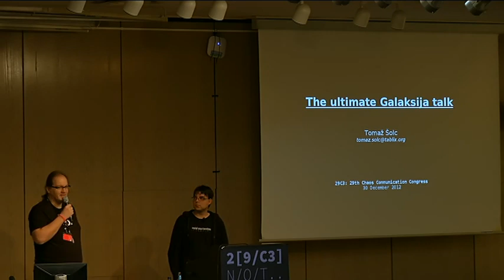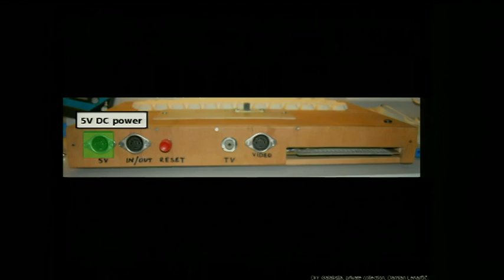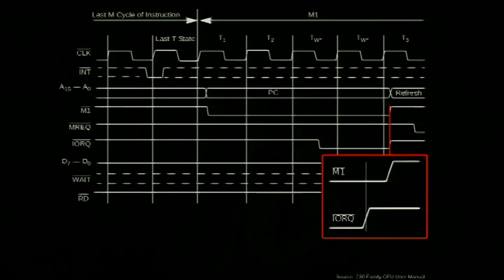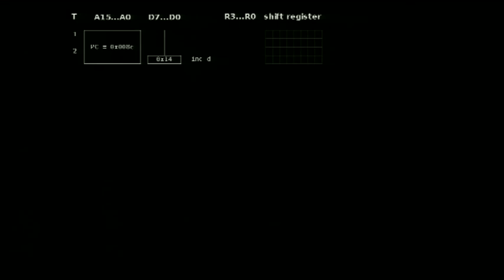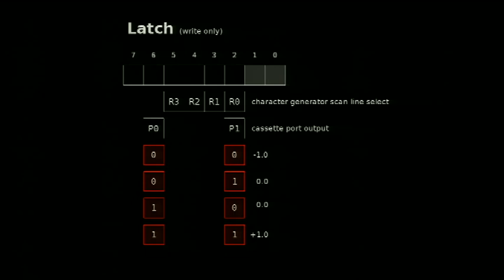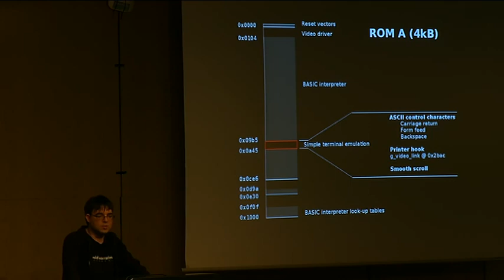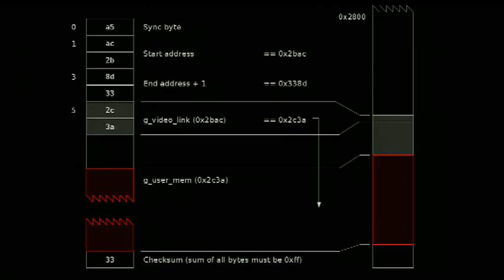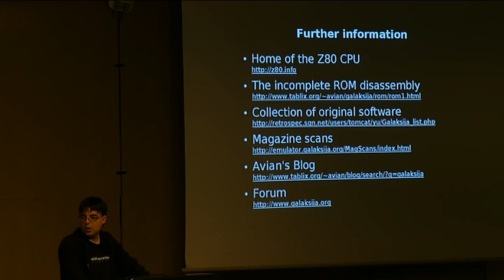29C3: The ultimate Galaksija talk (EN)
Speaker: Tomaž Šolc
Everything about a Yugoslavian microcomputer halfway between a TRS-80 and a ZX 80

Galaksija was to be in Yugoslavia what Commodore and Sinclair were in the west. Whether it succeeded or not, its deceptively simple design can still teach us a lot of interesting tricks on how to make a usable computer and operating system with as few transistors and bits as possible.

Galaksija was a Yugoslavian home microcomputer popular in the local DIY community throughout the 1980s. It was meant as an alternative to illegally bought contemporary Sinclair and Commodore computers. It is a fascinating product of the time of severely limited availability of electronic components and a widespread disregard for copyright.